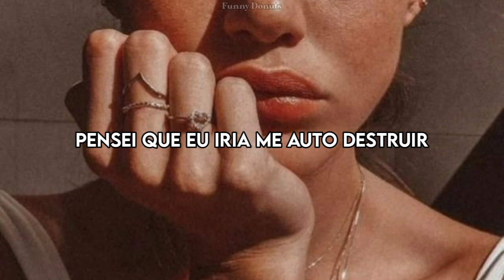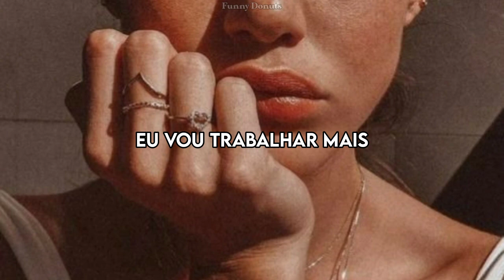2WEI - Survivor (Tradução/Legendado)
Letra:

Thought I couldn't breathe without you
I'm inhaling
You thought I couldn't see without you
Perfect vision
You thought I couldn't last without you
But I'm lastin'
You thought that I would die without you
But I'm livin'

Thought that I would fail without you
But I'm on top
Thought it would be over by now
But it won't stop
Thought that I would self destruct
But I'm still here
Even in my years to come
I'm still gon' be here

I'm not gon' give up
I'm not gon' stop, oh
I'm gon' work harder

I'm the survivor
Keep on survivin'

I'm the survivor
Keep on survivin'

⚠️Eu só fiz as legendas.  todas as músicas pertencem aos seus legítimos proprietários.